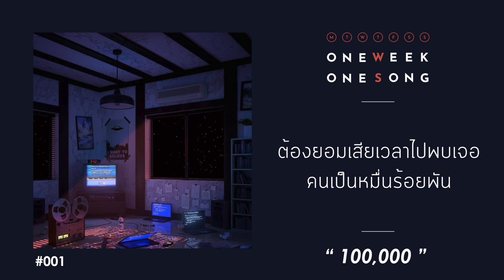One Week One Song - เพลงที่ 1 [ 100,000 ]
ARTIST : One Week One Song
Prod. by : One Week One Song
Lyrics : Sudkhate Jungcharoen
Melody  : Sudkhate Jungcharoen
Arranged : One Week One Song Team
Music Director : Patawee Boonnunt ( Gongy ) , Suppakit Fontanakit

ไม่ใช่ดาวบนฟ้า
เธอเป็นแค่คนธรรมดาที่อยู่ข้างฉัน

ไม่ใช่คนในฝัน
คนที่แค่ได้มองหน้ากันเมื่อตอนฉันตื่น

คนที่เฝ้าดูแลฉันวันที่ป่วย คนที่ช่วยปลุกฉันจากที่นอน
คนที่ชอบดึงฉันไปไว้ในอ้อมกอด และคนคนนี้มีคนเดียว

ต้องยอมเสียเวลาไปพบเจอ คนเป็นหมื่นร้อยพัน
ถึงจะทำให้ฉันได้พบเธอ
ไม่ใช่คนล้านคน ที่ฉันจะค้นเจอ
เพราะสำหรับฉันเธอคนนี้เป็นเพียงแค่คนที่แสน ... ดี

ร้ายหรือดีผ่านมา
ทำให้รู้ว่าเธอไม่เคยจะปล่อยมือฉัน
ชีวิตนึงช่างแสนสั้น
แต่ฉันโชคดีได้เจอคนที่แสนดี

One Week One Song Team
Sudkhate Jungcharoen (สุตเขต จึงเจริญ)
Achariya Dulyapaiboon (อัจฉริยา ดุลยไพบูลย์)
Suppakit Fongtanakit (ศุภกิจ ฟองธนกิจ)

Art Director : Krisanee Thienthong

Work Contact
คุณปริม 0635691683